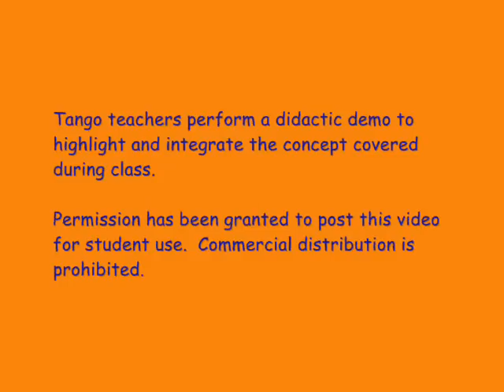Tango Lesson: Interpreting Piazzolla for Dancers